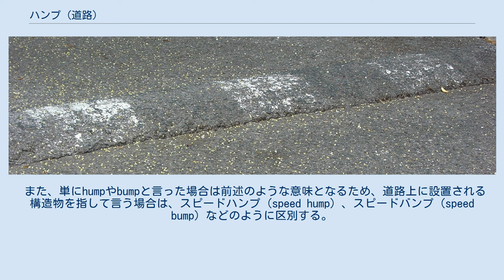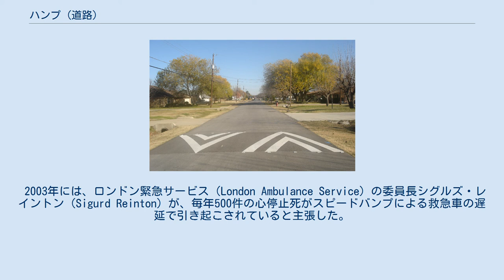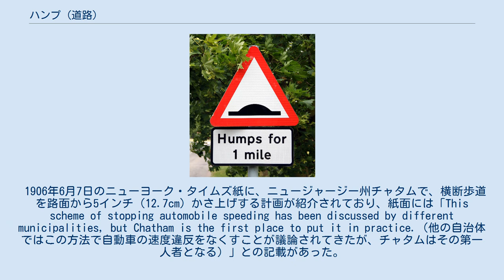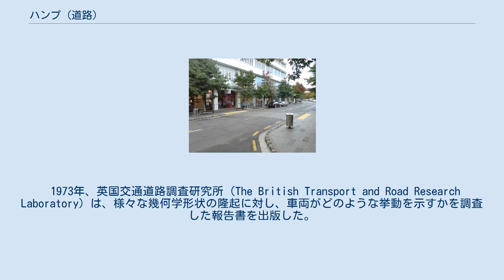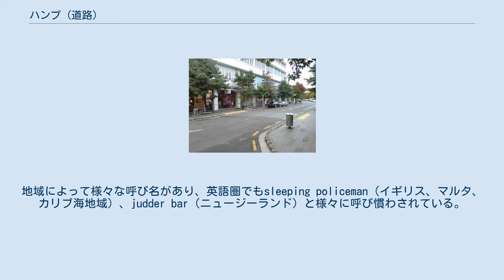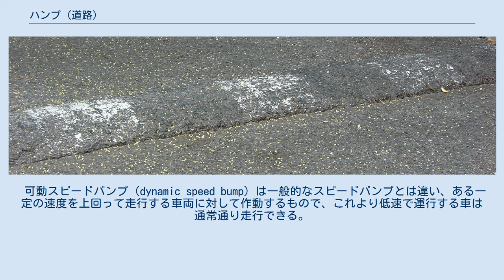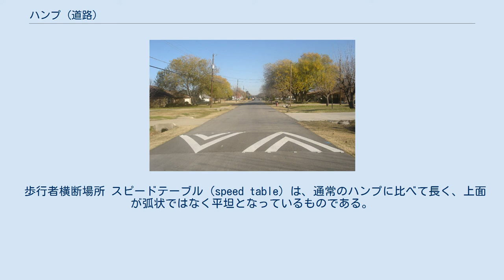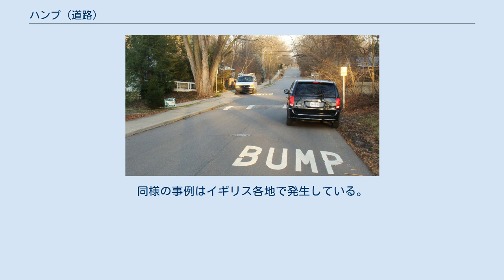ハンプ (道路)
バンプと警告表示 「この先1マイル ハンプ連続」（イギリス・ハートフォードシャー） ハンプ（hump）とは、道路の一部を隆起させ、通過する車両に上下の振動を及ぼすことで運転者に減速を促す構造物の総称である。
機能や形状によって、スピードバンプやスピードクッションなどとも称される。
 同様の構造物は全世界で利用されており、その多くが時速40キロ以下の速度制限を遵守させるものである。
 運転者の裁量によって無視される恐れのある一般的な交通規制とは異なり、物理的手法によって安全運転を促す。
車両がハンプを通過する際には上下の振動が発生するため、高速で通過すると、乗車している人に不快感を及ぼしたり、車体の姿勢を崩して交通事故を起こす可能性があることから、これらを忌避する運転者は減速せざるを得なくなる。
特に住宅街などの生活道路で有効な手法で、交通静穏化の目的で利用されることが多い。
 また、この目的で利用される構造物について、ハンプ（hump）の他にバンプ（bump）という語が用いられることがあるが、英語のhumpは丘のようななだらかな隆起（またはそのような地形）を指し、bumpは平面上のこぶや突起を指したり、擬音語（日本語の"ドスン"にあたる）として用いられる語であるため、バンプはハンプより短く、感じる衝撃もバンプの方が大きいことが多い。
 また、単にhumpやbumpと言った場合は前述のような意味となるため、道路上に設置される構造物を指して言う場合は、スピードハンプ（speed hump）、スピードバンプ（speed bump）などのように区別する。
後述するスピードテーブル、スピードクッションも同様である。
 物理的に自動車に減速を促すという点では安全運転に有効だが、騒音や車体への負担が争点となることがある。
更に、ハンプのある場所では緊急車両であっても減速が要求され、救急車の場合は車内への衝撃が問題となる。
 また、オートバイや自転車がハンプに気付かなかった場合、転倒によって運転者が深刻な傷害を負う恐れがある。
これはハンプの一部に切り込みを設けることで解決することができる場合もあるが、これらの車両に前方不注意を促したり、減速の必要性をなくすため、本来の効果が発揮できなくなる。
 この他、必要以上の勾配や高さがあるなど、設計に問題のあるハンプは、最低地上高が低い車両に損傷を及ぼす場合があり、低速で通過しても車体と干渉することがある。
 大型車が通過する場合、その騒音と衝撃によりかえって住環境が悪化するという指摘がある。
特にカリフォルニア州モデストでは、主要道路にハンプなどが設置された後、これを避けて並行する生活道路へ流入する車両が増えたことが報告されている。
 また、こうした構造物が連続する道路では自動車の加減速が頻繁となるため、（特にバスやトラックによる）交通騒音が発生する。
これに並行して、燃料消費の増加やブレーキの摩耗、エンジンやサスペンションなどの劣化が進むという意見もある。
 ハンプ1つにつき、消防車の場合は3〜5秒、患者を乗せた救急車は最大10秒の到着遅延が発生するとされているが、実際は緊急交通路にスピードハンプは設置されず、スピードクッションで代替されることが多い。
 2003年には、ロンドン緊急サービス（London Ambulance Service）の委員長シグルズ・レイントン（Sigurd Reinton）が、毎年500件の心停止死がスピードバンプによる救急車の遅延で引き起こされていると主張した。
しかし、後にこれは撤回された。
 緊急車両に関する問題は、後述するスピードクッションによってほぼ解決された。
 通過する度に上下の揺れが発生することから、乗車している人に頻繁に不快感を与え続けることとなり、脊椎への衝撃や慢性腰痛悪化の恐れがある。
 スウェーデンでは、ISO 2631-5に基づいたバス運転手の脊椎負担の調査により、健康上の観点からスピードバンプについて以下のような要求が出された。
 これら以外にも、以下のような問題がある。
 ハンプの成形には、主にアスファルト、コンクリート、再利用プラスチック、金属、加硫ゴムなどが用いられる。
堅固で耐久性があり、速度抑制の目的に適うことから、アスファルトやコンクリート製のものが用いられることが多いが、成型が難しく、スピードクッションで代替されることも多い。
 私有地などへの設置を想定したゴム製ハンプでも、基本的には法規に適合するように設計されている。
これら...